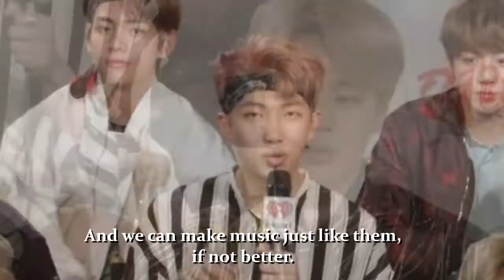BTS - Honest Interview (Crack)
How the actual interview with iHeartRadio went down, featuring a ReadAloud software

Instrumental by: RYUSERALOVER